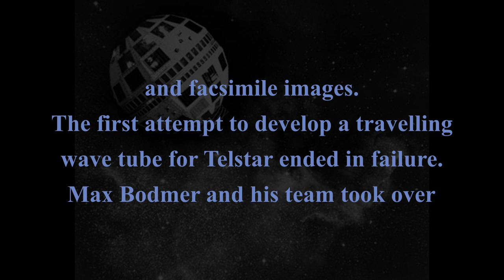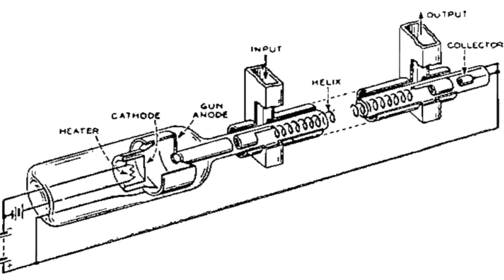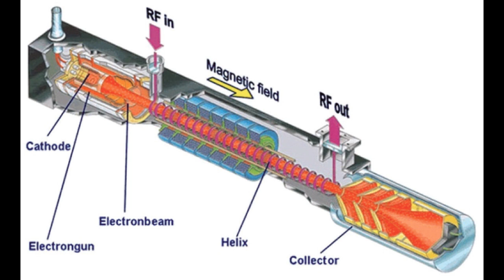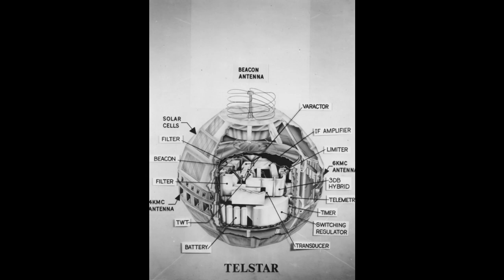Making the Microwave Tube that Enabled Telstar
In 2009, 87 year old Swiss scientist Max Bodmer visited the Antique Wireless Museum in Bloomfield New York for the dedication of the Max Bodmer Library, and he told this story of how his team at Bell Labs improved a vacuum tube, and revolutionized global communications in the process.

Max and his team of engineers and technicians at Bell Labs developed the travelling wave tube that was used the first successful communication satellite, Telstar 1, which was launched in 1962. Up until then TWTs, which were used as amplifiers at microwave frequencies, were large, inefficient and unreliable, but in a 2 year effort, often working from 7AM until midnight, Max and his team doubled the TWT's efficiency, cut it's weight and size, and improved the tubes reliability to a point that there were zero tube failures  during life testing.